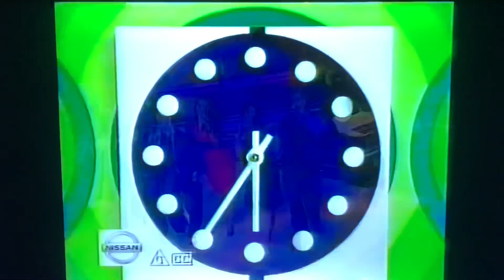It Takes Two Channel Seven Promo 2008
There are now 7 couples left in It Takes Two for 2008 as Scott Draper and Ricki-Lee Coulter were eliminated last week the theme was Ballads and this week the theme is the 1980s with awesome music from the 1980s the 7 couples left are Julia Morris and David Hobson, Russell Robertson and Kate Ceberano, Virginia Gay and Ian Moss, Paul O'Brien and Jade MacRae, Candice Falzon and Anthony Callea, Sara Groen and Adam Harvey and Chloe Maxwell and David Campbell they perform LIVE around Australia and at the end of the show one couple will be eliminated also there’s a special guest judge fir this week Dannii Minogue hosted by Grant Denyer and Erika Heynatz with judges Marina Prior, James Valentine, Ross Wilson and Amanda Pelman It Takes Two is recorded in front of a LIVE studio audience at the Global Television Studios in Melbourne this is It Takes Two enjoy the video.